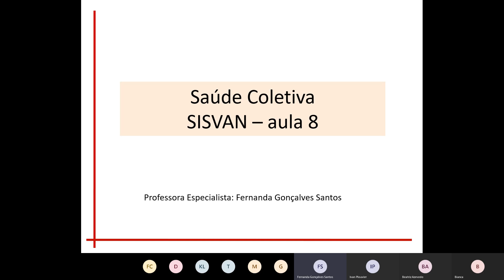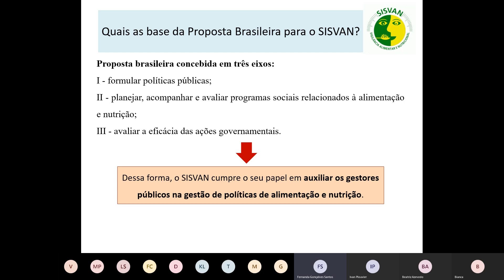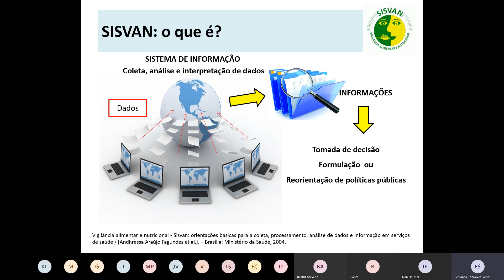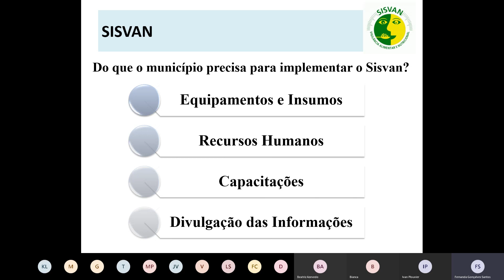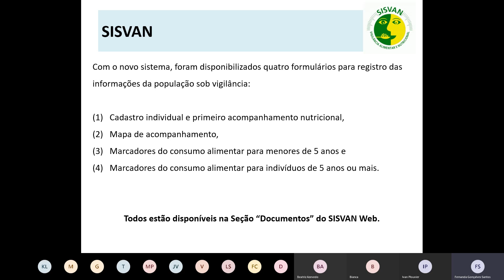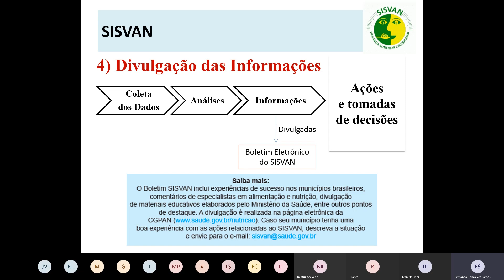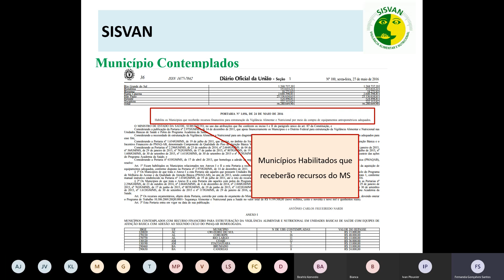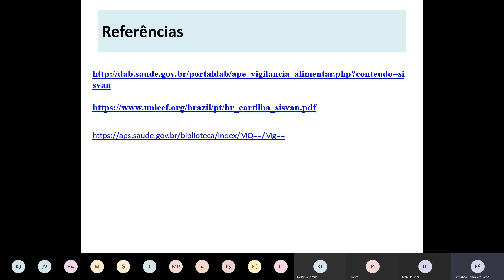NUTRIÇÃO EM SAÚDE PÚBLICA E EPIDEMIOLOGIA 28/05/20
Professora: Fernanda Çonçalves Santos